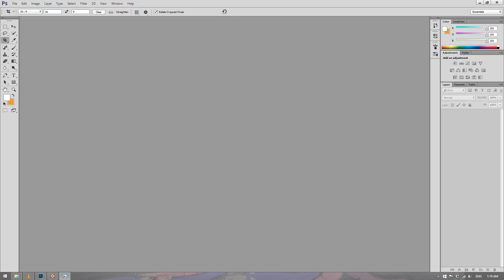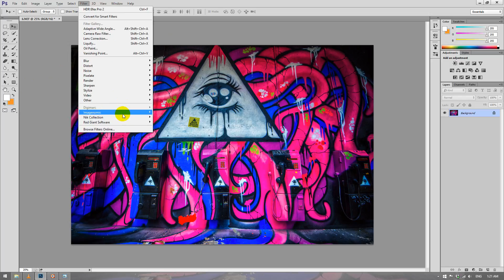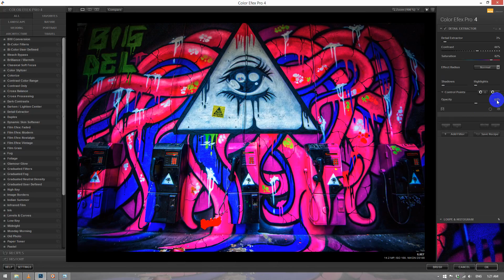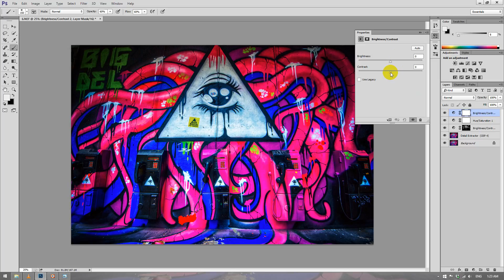Graffiti HDR Photoshop CC Tutorials 130 By Stopbox [Photoshop CC,Nik Software]